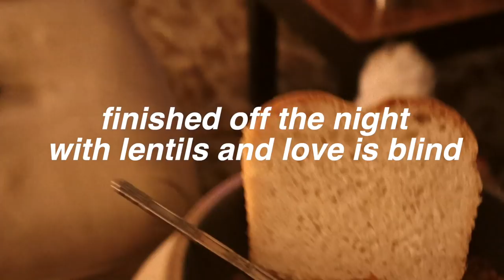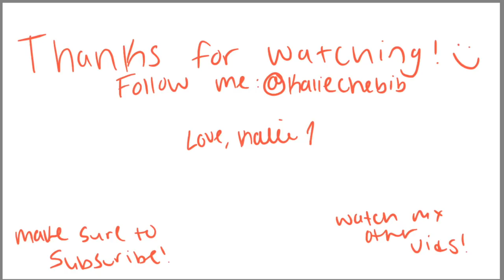all i do is eat now (quarantine vlog #2)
THANK YOU SCENTBIRD! I BE SMELLIN GOOD OR WHATEVER